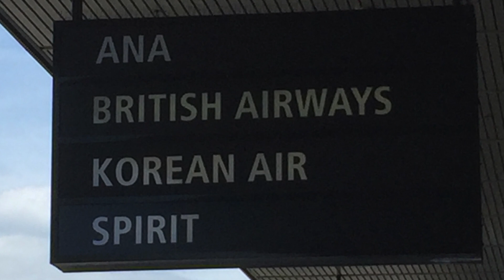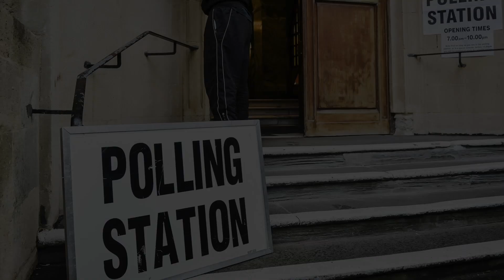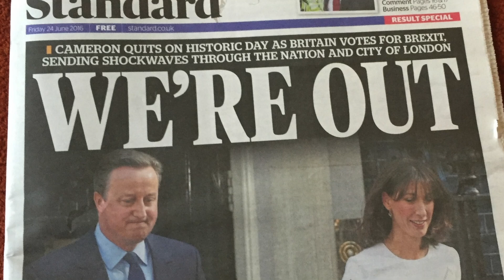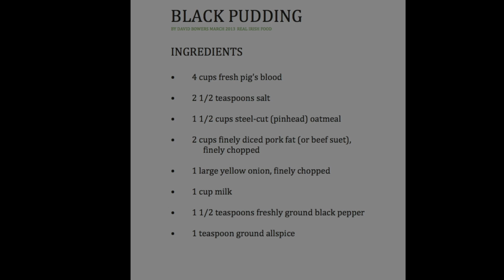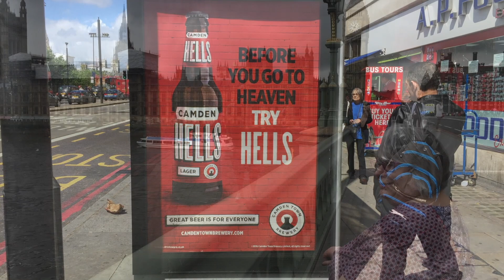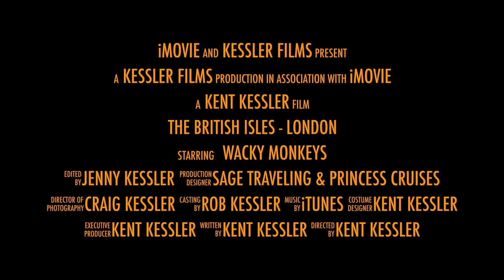British Isles Part 1 Cruise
Pre-cruise stay in London.  June 2016, during the Brexit vote.  Toured London by cab and on foot, and took a cruise tour of the Thames river.  The video includes a segment about Black Pudding.